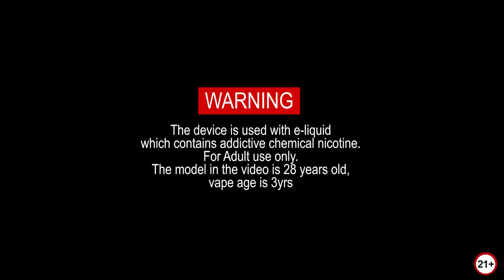ARGUS G 丨 Air inlet design brings freedom of enjoyment!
Unibody air inlet design, experience the diversified vaping styles💨💨💨